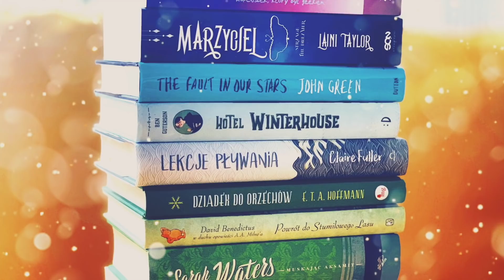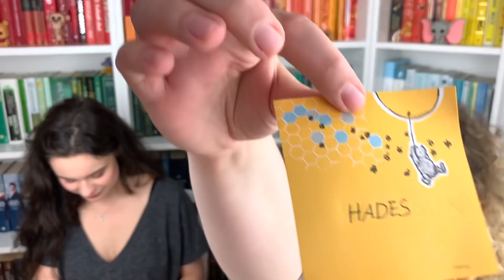Zgadnij, kim jestem EDYCJA DISNEY!